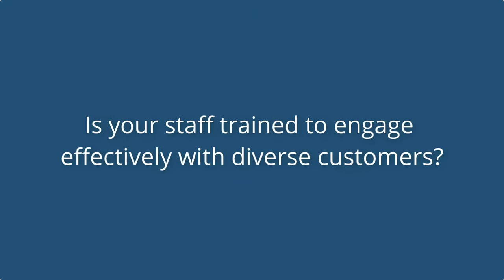Customer Service: Training for Diversity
We can look at messages of diversity and inclusion when thinking about customer service by really looking at what messaging we have across the campus, and I often think about our written materials, our promotional materials. Are all the students on the promotional materials, are they all of one color or do they show a variety of diversity on those written materials? Also, is there a safe zone sticker or is there a pride flag somewhere in somebody's office that a student who's coming to your campus can say, “Oh, they really value who I am and who I want to be?”

On my campus in particular, we have a number of deaf and hard of hearing students and we always think that it's important for people to have some level of sign language, whether that mean hello or thank you or welcome, anything can really be important. We had a information desk at one point on campus and I was observing the information desk from a lot of different perspectives, and a deaf student came up to the desk to ask a question. It became very apparent to me that we weren't doing a good job with our messaging because the student actually had to write the question down and then hand it to the desk worker, who then wrote the response and handed it back. At our school, that simply wasn't acceptable to me, so especially because we have technology that students can type questions and then students can type questions back. So we included that technology to help share the message, again, that we are inclusive, even on our own campus where all of these students are, we are inclusive and we do promote diversity and we do respect all people.